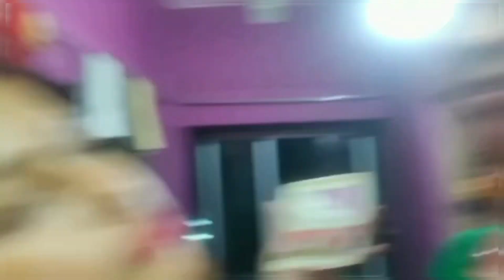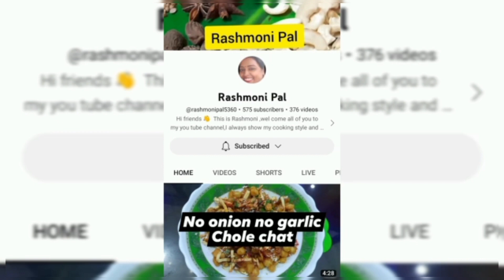Surprise Annyvarsary party( 22 years )all credits goes to you dear।।@rashmonipal5360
Anniversary party all credits goes to you dear।।।‎@rashmonipal5360

video done by sathi and Shipra

make up done by Lima

and thank you Ruma Tapash Rupa All of you you ।।।